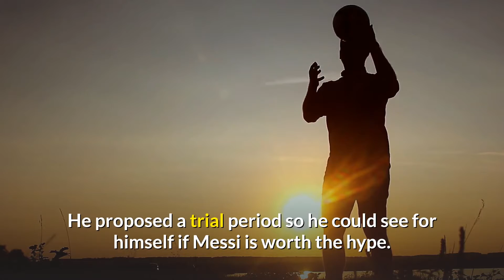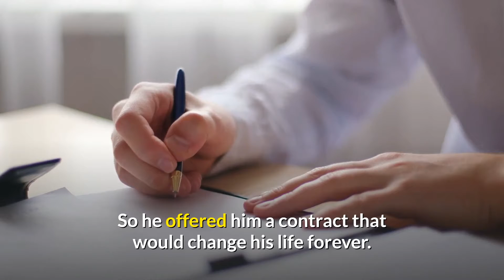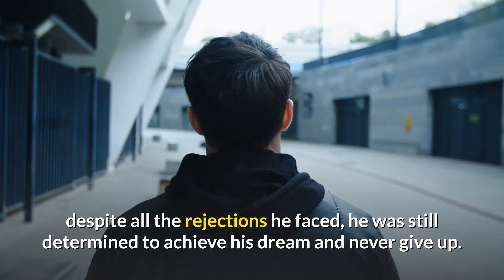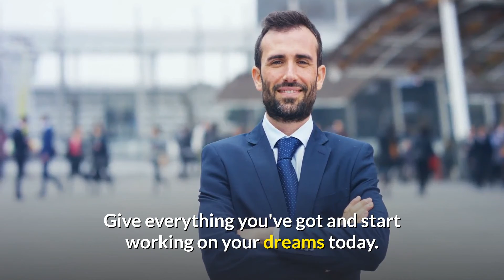How To Become A Footballer Like MESSI 🔥Barcelona & PSG MEGASTAR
How To Become A Footballer Like MESSI 🔥Barcelona & PSG MEGASTAR  (Net Worth $400 million) 🔥 From Little Kid Became Barcelona & PSG Paris Saint Germain MEGASTAR. Greatest Footballers of All Time.

You can get inspire  'how to play like messi, how to dribble like messi'

Please listen this Powerful Motivational Speech for 2021, shared by LIONEL MESSI. He shares his greatest wisdom's, telling us her life story, and journey to becoming the man he is today. This INCREDIBLE motivational speech will change your future and leave you speechless!

🔥 THIS motivational speech suitable for student, women, girls, business success!!

Best MOTIVATIONAL Speaker: LIONEL MESSI

BIOGRAPHY:

Former Barcelona star Lionel Messi's to PSG.
Lionel Messi has claimed FIFA's player of the year award and the European Golden Shoe for top scorer on the continent six times, a record for each award. He also an Argentine international, Lionel Messi is both his country's highest appearance-maker and their all-time leading goalscorer.

You can also get great advice & motivation, tremendous mindset by these 4 inspiration videos :